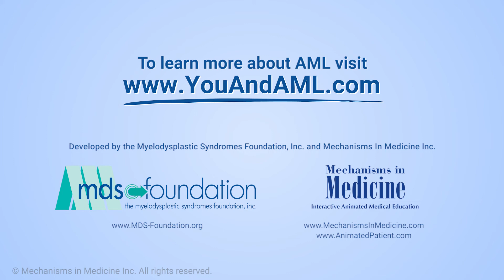What is the prognosis for acute myeloid leukemia (AML)?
In this video, Dr. Sandra Kurtin, an expert on acute myeloid leukemia (AML), explains that the outlook or prognosis for someone with AML depends on the type they have. Some types of AML have a favorable outlook or prognosis, while other types, including treatment-related or secondary AML, have a poor outlook without a stem cell transplant. Younger people with AML usually have a better outlook than older people. Learning about your AML subtype and any genetic changes you have is very important for understanding your AML prognosis.